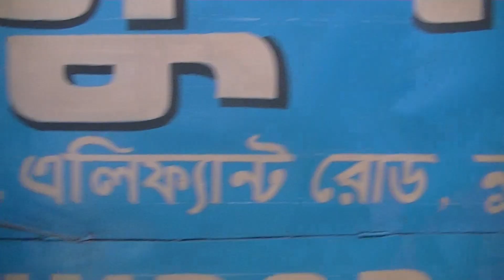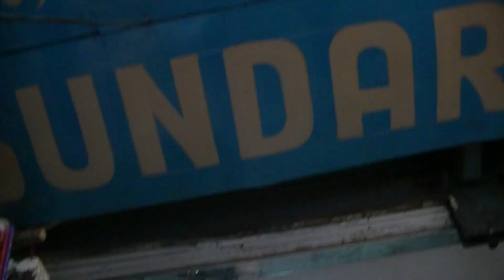বাচ্চাদের জন্য বেবি ফিঙ্গার রিং কলেকশন // Onlu 30 Tk Baby Finger Ring Collection Buy BD